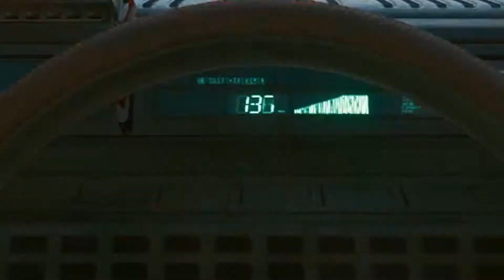Autofahren ist UNMÖGLICH in Cyberpunk 2077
Am besten mit Kopfhörern 🎧

Dieses Video ist am Ende ein ganz anderes geworden als ich anfangs dachte. Aus einer einfachen Cyberpunk 2077 Challenge wurde eine selbst erfundene Quest.

Der Sound ist an der Einen oder Anderen Stelle leider nur dürftig abgemischt und dafür möchte ich mich bei meiner Oma entschuldigen. Sorry Hille.